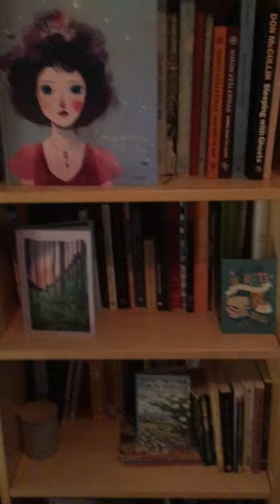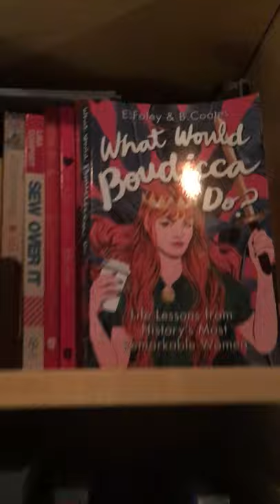Take a tour of Kirsty Logan's bookshelves for Book Week Scotland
Let author Kirsty Logan take you on a tour of her impressive bookshelves for Book Week Scotland.

Book Week Scotland is an annual celebration of books and reading that takes place across Scotland every November